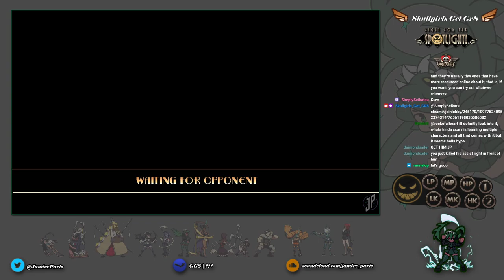Skullgirls Get Gr8 - 08/14/2021